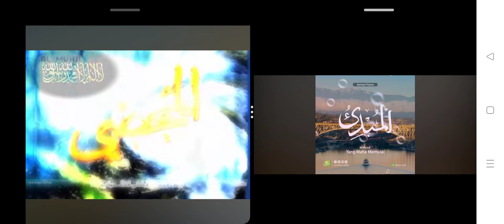June 25, 2024(2)